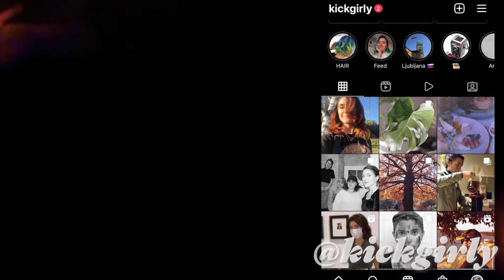COMMENT NETTOYER UN BIJOU DE PIERCING ? 🧼 (+Nettoyeur ultrason)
Edito :  Quand on pense piercing, on pense souvent à la cicatrisation qui va avec. Une cicatrisation qui peut être longue et compliqué. C'est un sujet que j'ai souvent traité en vidéo mais j'ai rarement parlé de l'après cicatrisation quand il est temps de simplement entretenir le piercing et les jolis bijoux qui vont avec. C'est le sujet de la vidéo d’aujourd’hui avec en prime, une présentation d'un nettoyeur ultra-son (c'est pas sponso, j'aurais bien aimé) qui facilite grandement les nettoyage. 🧼

Crédit audio :
Mokka -
+ Hannah Montana